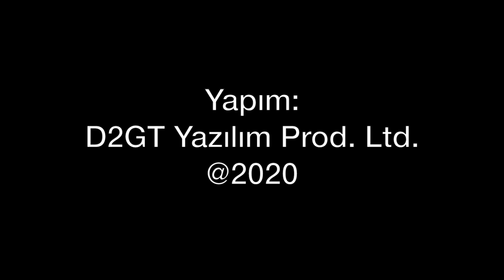Baykar neden motorlu planör kullanıyor?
Geçtiğimiz günlerde Baykar Savunma, Bayraktar TB2'nin yeni modeli TB2S'in test görüntülerini paylaştı. SATCOM antenli, uzun menzilli İHA'da, Baykar'ın Pipistrel Sinus tipi ultrolight sınıfı motorlu planörü dikkat çekti. Bu hava araçları ne amaçla kullanılıyor? Özellikleri neler? Sportif havacılığın savunma ve askeri havacılıkta artar yeri. Jandarma'dan gyrokopter adımı... Tolga Özbek anlatıyor...
Videomuzun müziği, değerli takipçimiz Selçuk Çelebi tarafından hazırlandı:
Kanalı  @Ambient Music Selcuk Celebi   Eserlerine ulaşmak için: